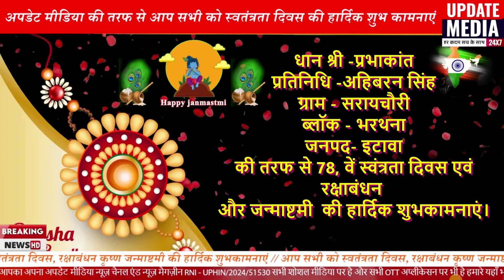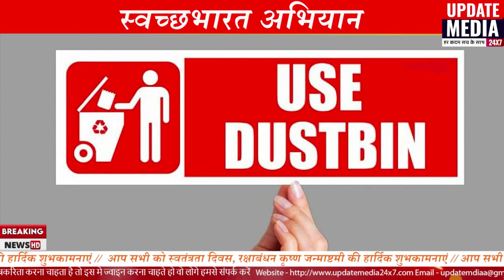प्रभाकांत की तरफ से स्वंत्रतादिवस एवं रक्षाबंधन और जन्माष्टमी की हार्दिक शुभकामनाएं 70079528673531